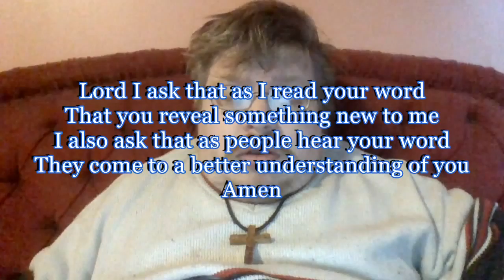Daily Visual Bible: Deuteronomy 14